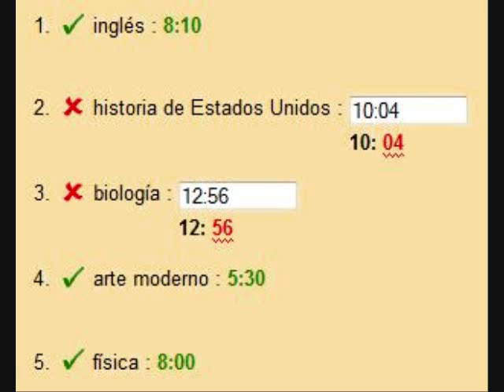Spanish Homework Fail Rap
I pretty sure I got these questions right but the program refuses to mark them correct! Estúpido cuatro! So I made the voice rap! Update: cuatro es de quarter no 4! At least I got it right! Puns are now intended!